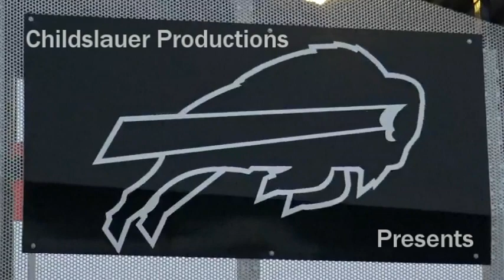Pittsburgh Steelers vs Buffalo Bills POSTPONED WILDCARD PLAYOFFS Pregame Show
This is our game preview for the Steelers vs Bills Wildcard Playoffs.  In this video, we discuss the last game and how the Bills were able to pull through to defeat the Dolphins.  Then we dive into the game against the Steelers and discuss how the Steelers firing Matt Canada is similar to the Bills firing Ken Dorsey, how Steelers fans travel to Buffalo, the relationship and similar regular season drama between Tomlin and Mcdermott, impact of the TJ Watt and Gabe Davis injuries, and what the bills need to do to attack the Steelers offense and what adjustments the Bills offense needs to do, if any, to attack the Steelers Defense.

Despite what the video says, Bills Steelers playoff game has been POSTPONED to Monday January 15th at 4:30pm on CBS